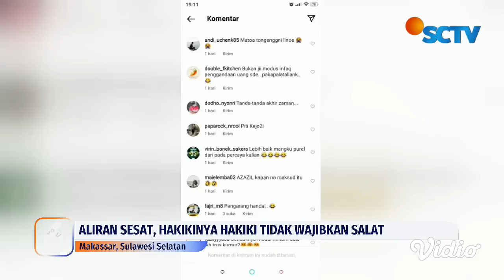Hakikinya Hakiki, Aliran Sesat Tak Wajibkan Salat hingga Mengaku Pernah Bertemu Nabi | Liputan 6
Setelah dihebohkan aliran diduga menyimpang di Kabupaten Gowa, warga kembali dihebohkan dengan viralnya ajaran menyesatkan. Salah satu pengikutnya mengaku pernah bertemu Nabi dan Tuhan. Ajaran itu ada di Kota Makassar,  dan pengikutnya mencapai puluhan orang.